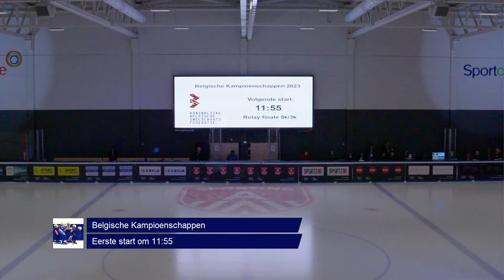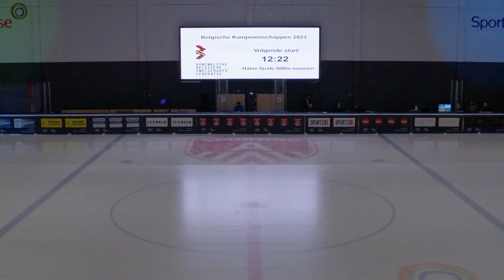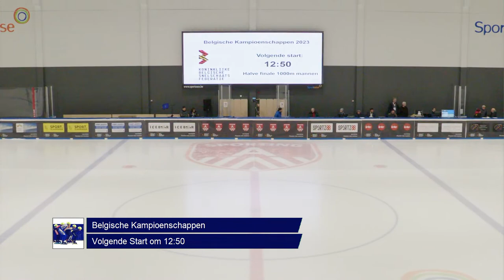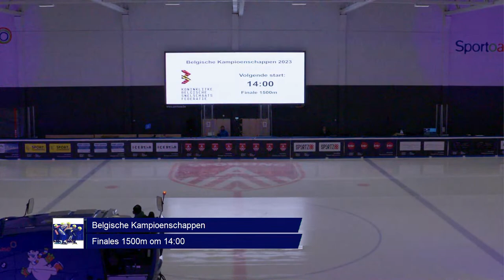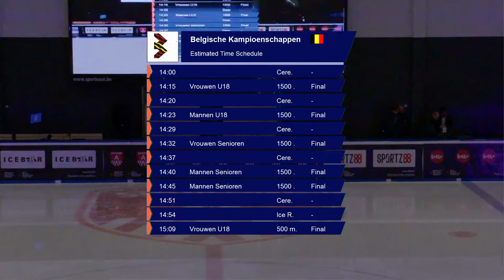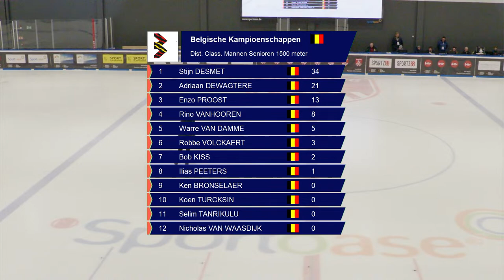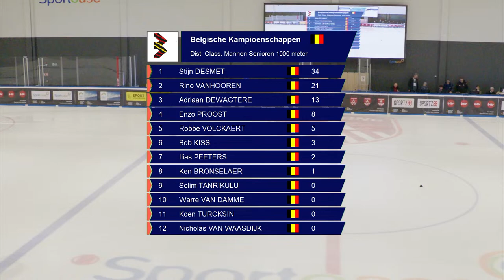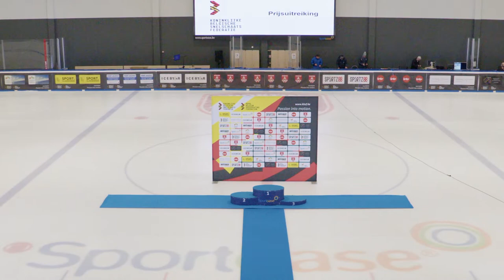Belgische Kampioenschappen Shorttrack 2023, Deurne - Dag 2 (Finales)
Live registratie van dag 2 van de Belgische Kampioenschappen Shorttrack 2023 in Deurne. De beste Belgische shorttrackers strijden om de Belgische titels op de 500, 1000 en 1500 meter.  Met onder andere Hanne Desmet, Stijn Desmet, Rino Vanhooren en Ward Petre.

Alle uitslagen en klasssementen op ShorttrackOnLine.info